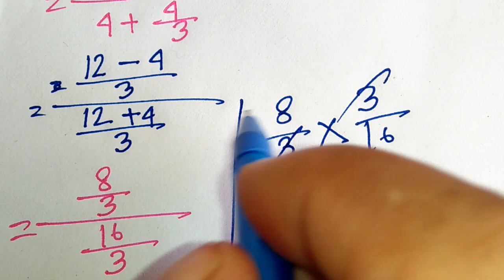ত্রিকোনোমিতি ৯.১, অংক নং ২২, Trigonometry ( class 9&10).